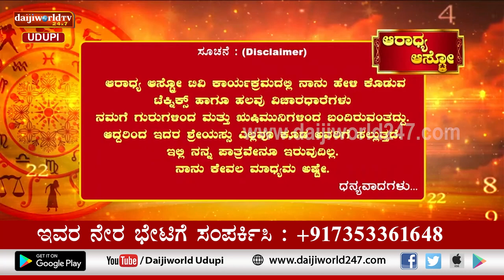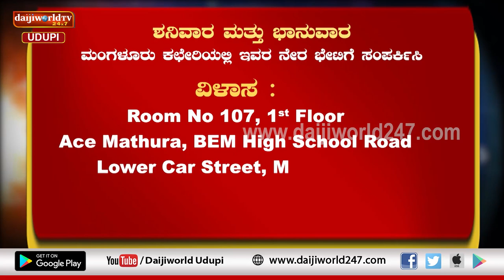Aaradhya Aastro | Shri Vijaya Raj Katapady | 07.12.2022